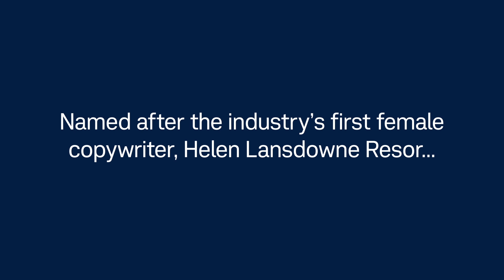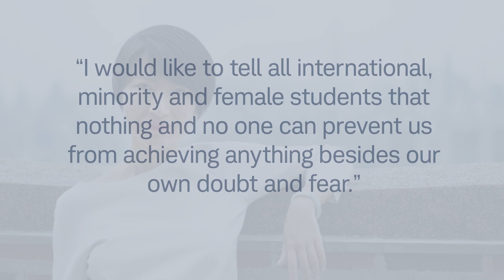Meet Our 2016 Helen Lansdowne Resor Scholarship Winners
Named after the industry’s and J. Walter Thompson’s first female copywriter, the HLR Scholarship is a global program launched by J. Walter Thompson and the 4A’s in 2014. It was designed to confront the disproportionately low presence of female creative leadership in the advertising industry, offering a select group of young aspiring female creatives the support they need to change the tides.

The 2016 winners are:
 - Yanci Wu, an Experience Designer working towards her Master’s in Business at the Virginia Commonwealth University. Originally from China, she left behind her entire family to pursue her creative passions.

- Manuela Rondón, a copywriting student at the Miami Ad School of Berlin. Originally from the Dominican Republic, she earned her Bachelor’s in Advertising, Creative & Management from Universidad Autónoma de Santo Domingo.

- Tasneem Karamallah, an Art Direction major at the American University of Sharjah in the UAE. She is dedicated to creating design that is strong and that expresses her strength as a woman.

- Limah Taeb, a first generation Afghan-Muslim-American who is currently pursuing a Master’s in Business at the Virginia Commonwealth University. She is an advocate for encouraging women and minorities to enter the tech and design fields.

- Sneha Sankar, a Graphic Design student at the National Institute of Design in India. She was pivotally shaped by her participation on a women’s sports team where she learned about gender biases and inequalities.